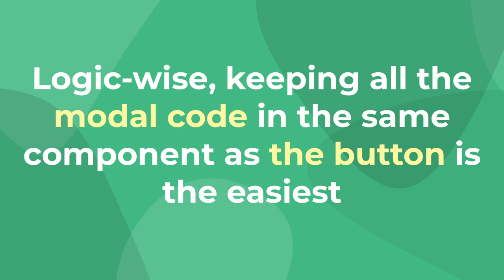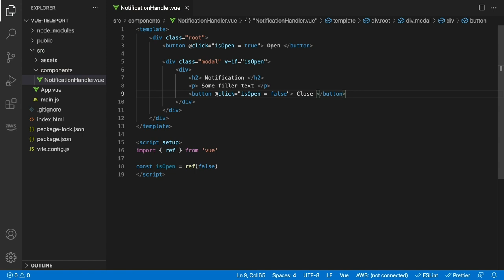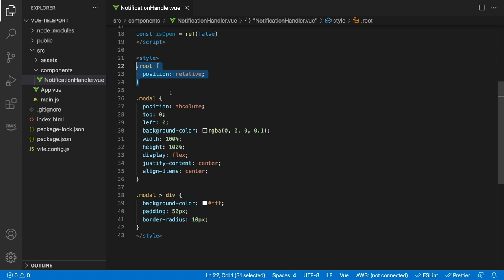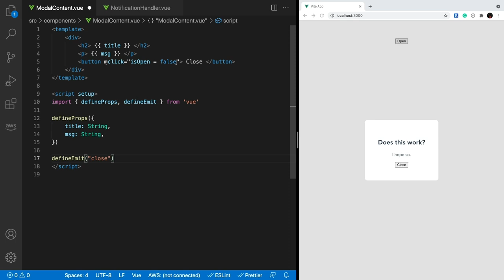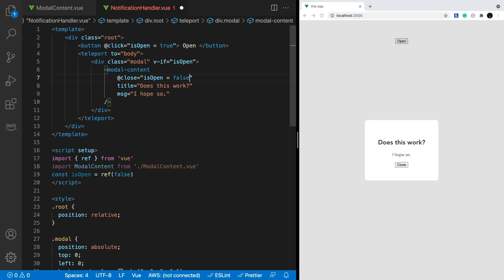Use Vue Teleport to Make Modals and Popups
One of the new features of Vue 3 that has been talked about for a while is the idea of Portals - or ways to move template HTML to different parts of the DOM.

Now in Vue3, there is native support for this concept using the Teleport feature.

In this tutorial, we'll cover:
- The purpose of Teleport
- A basic example of Teleport
- Some cool code interactions

The most common use case for Vue Teleport - building modals and popups in Vue.

CHAPTERS
0:00 Introduction
0:16 Why is Vue Teleport useful
1:00 How does Vue Teleport work?
1:32 Making our Vue Modal with Teleport
3:08 Using Teleport with Components
4:10 Sending Multiple Teleports to a Single Target
4:33 Final Thoughts on Vue Teleport

🚨 Like quick Vue lessons like these? Check out 800+ lessons over on Vue School